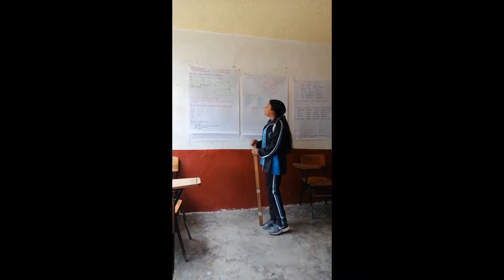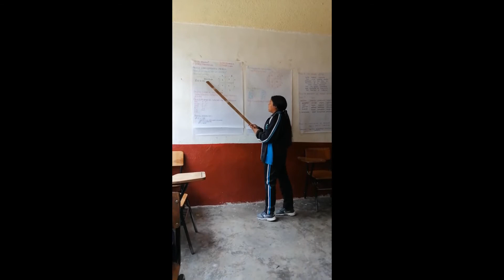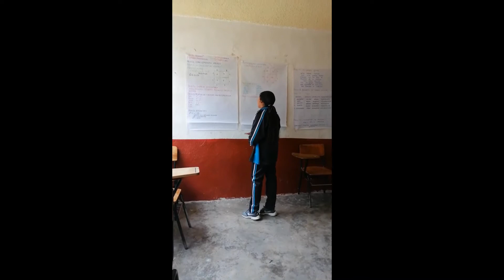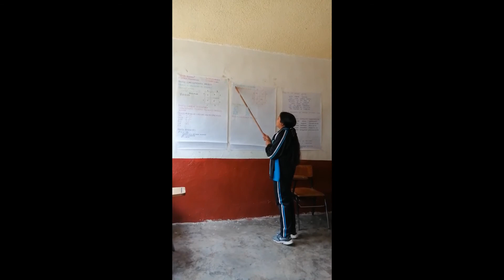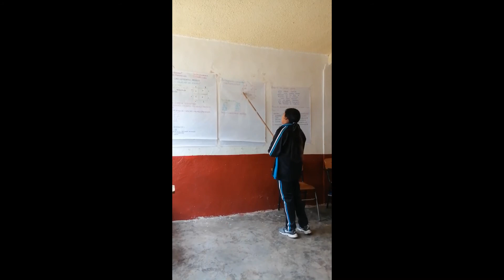comunidades de aprendizaje Carol expone binomio al cuadrado